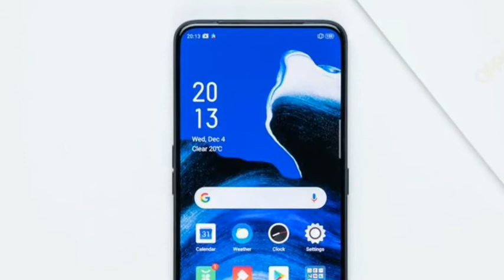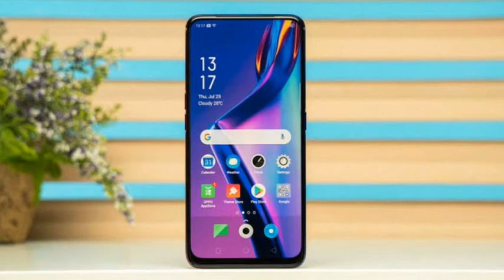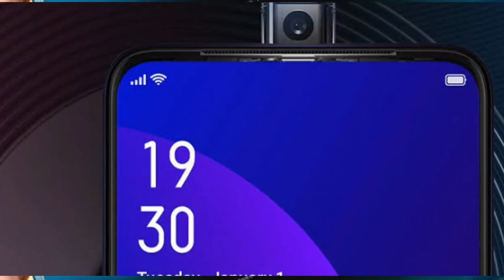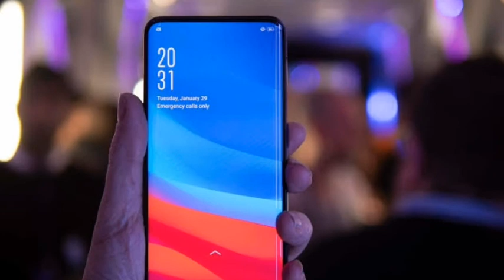Oppo A15 - 13MP Camera, Unboxing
oppo a15 launch date in bangladesh, oppo a15, oppo a15 unboxing, oppo a15 review, oppo a15 specifications, oppo india, spy talk , oppo a15 Unboxing technical guruji, oppo a15 amazone teasure, oppo a15 sale in amazone, oppo a15 sale date in flipcart

This video is made by spy talk  and all rights are reserved. Video is created by human effort of spy beast team and do not intend to violate any rule or polices. The info in the video are based on expectation, so we don't guarantee it to be 100% correct

Request